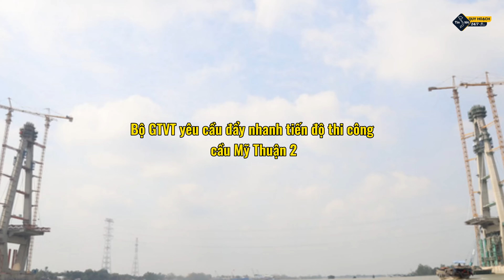Bộ GTVT yêu cầu đẩy nhanh tiến độ thi công cầu Mỹ Thuận 2